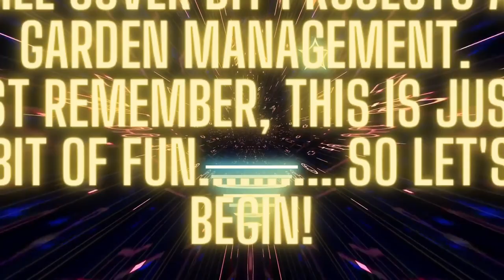Vlog 36 - Hornets and bushcutting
Possible Hornets nest issue, any advice is more than welcome!